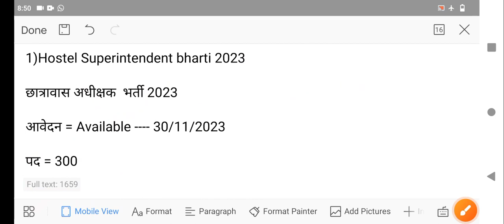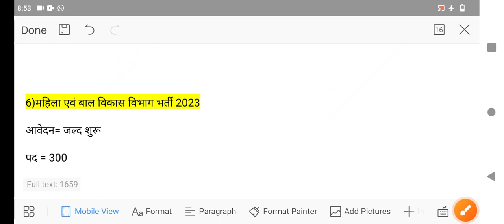छत्तीसगढ़ 14 नई भर्तिया 2023 / Chhattisgarhnewvacancy 2023 / chhattishgarhnewbharti 2023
छत्तीसगढ़ 15 नई भर्तिया 2023 / Chhattisgarhnewvacancy 2023 / chhattishgarhnewbharti 2023

cg police vacancy 2023-24

Chhattisgarh police new vacancy 2023 last date Chhattisgarh police new vacancy 2023 apply online

Chhattisgarh police new vacancy 2023 date Up police constable vacancy 2023

cgpolice.gov.in new vacancy cg police online apply

What is the syllabus for UP Police 2023?

What is the qualification for CG Police Bharti 2023?

What is the last date for CG Police Bharti 2023? How to prepare for CG SI exam?

Chhattisgarh police syllabus 2023 pdf download in hindi

Chhattisgarh police syllabus 2023 pdf download Chhattisgarh police syllabus 2023 pdf

Cg police vacancy 2023 pdf download Cg police vacancy 2023 24

cg police syllabus in hindi cg police syllabus 2023 in hindi

cg constable syllabus

2023 में पुलिस की भर्ती कब निकलेगी CG ? CG पुलिस में हाइट कितनी चाहिए?

Cg police new vacancy 2023 sarkari result

Cg police new vacancy 2023 date Cg police new vacancy 2023 last date

Up police constable vacancy 2023 Https cgpolice gov in

2023 cg police vacancy 2023 in hindi

CG police exam 2023

CG police constable exam 2023 CG police 2023

CG police Cut Off score 2023 CG police vacancy increase

CG police 7000 Post 2023

CG police 7090 post 2023 Cut off mp police constable 2023

CG police cut off 2023 CG police constable cut off 2023

CG police cut off 2023

CG police constable cut off category wise CG police constable cut off category wise 2023

छत्तीसगढ़ग्रामीणकृषिविस्तार अधिकारीभर्ती